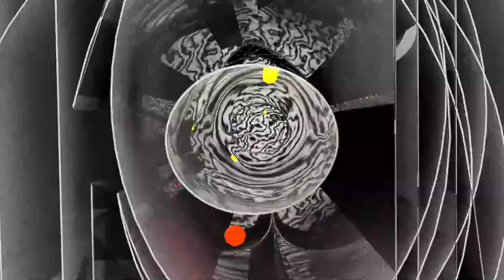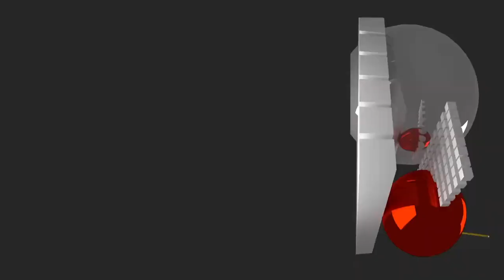Nathan Fake | Boiler Room: Streaming From Isolation with Night Dreamer & Worldwide FM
Electronic music with a twist from English rose Nathan Fake – up now on today's live music session w/ Night Dreamer & Worldwide FM.